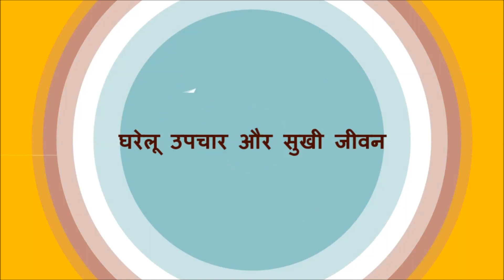07 दिनों में 05 कलो तक वजन कम करेगी यह आयुर्वेदिक चाय / Reduce 5 kg in 1 week !!!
07 दिनों में 05 कलो तक वजन कम करेगी यह आयुर्वेदिक चाय / Reduce 5 kg in 1 week !!! / Amazing weight loss tips. Get rid of weight & Belly fat naturally. How to reduce weight & Belly Fat quickly.